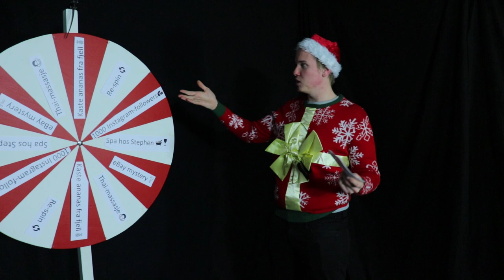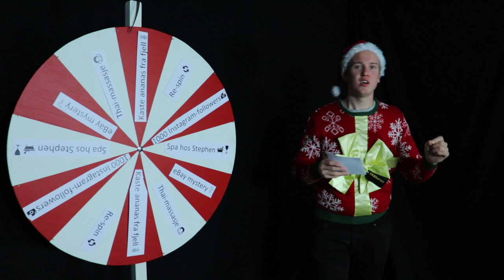IKKE LOV Å SE - Quiz In The Dark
ANBEFALT ALDERSGRENSE: [A] - Tillatt for alle